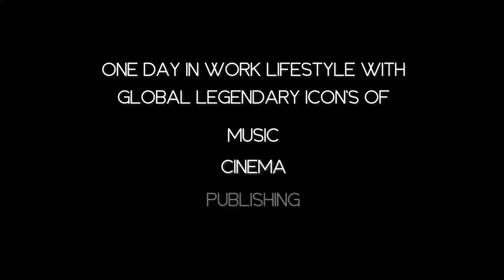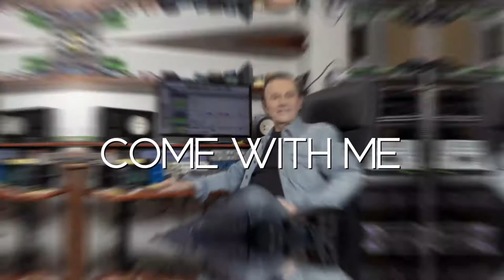LMA © Global Legend of Fame - Dodi Battaglia PROMO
Global Legend ICON Awards. Dodi Battaglia at Global Legend of Fame. Career Award.

New Format Global Legend ICON: First Episode of the series, dedicated entirely to Dodi Battaglia.
Special Tv streaming with new and exclusive content, easily accessible from the couch of your home and wherever you are via your ITech devices! Your idols within a click!

ººººººººººººººººººººººººººººººººººººº
I believe the audio should be not be disabled if such action where to take place because the sole purpose of this post is:
I. non- commercial/ non-profit;
II. educational (music is an art form);
III. This post will certainly not affect sales from any mayor or small record company; on the contrary, people who actually appreciate music will be educated as a result of being exposed to the work of an artist they might not know yet; hence expanding their musical universe (education).